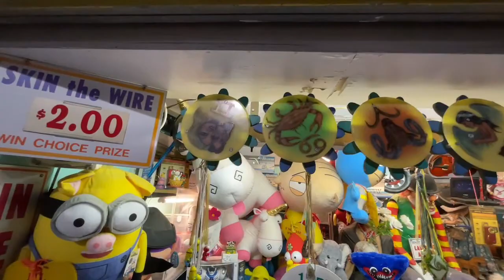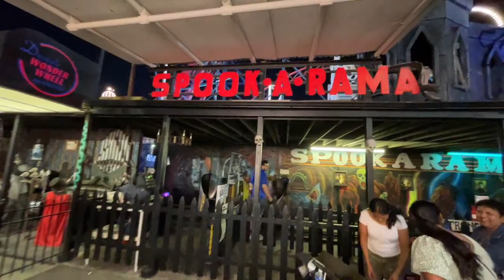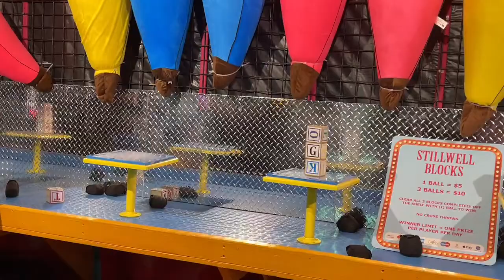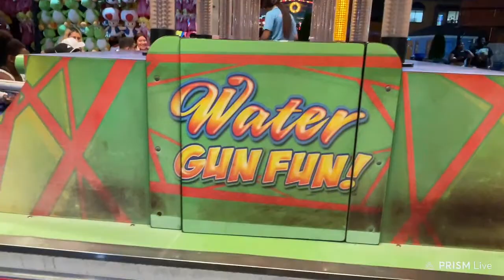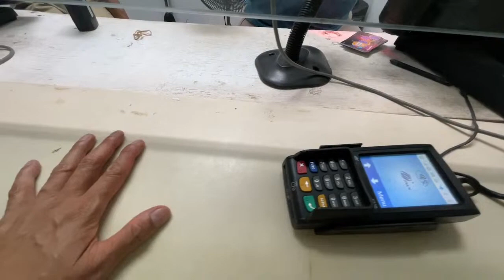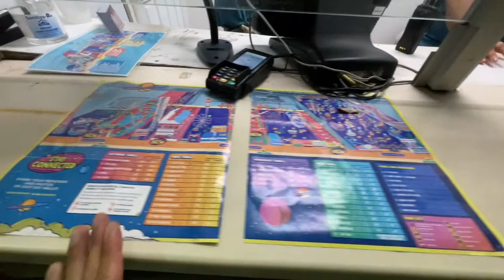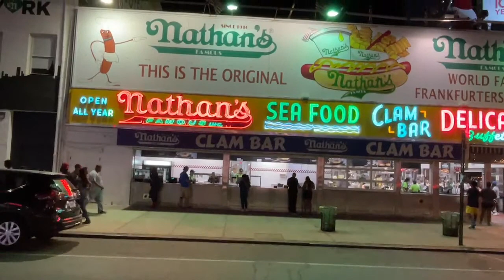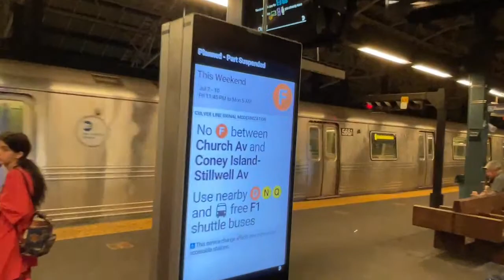Coney Island Friday Night Fireworks! - Luna Park Brooklyn, New York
SSO SuperFriends!

Friday Night Fireworks!
Join us every Friday night from June 23rd until August 25th for a spectacular show that lights up the Coney Island skyline. Looking for the best seat in the house? Step in side the main area of Luna Park & the sky light up above the rides!

Please sit back and enjoy the show. If this is your first time to my channel, please subscribe if you wanna see or watch my fun and exciting live feed from Times Square  and other parts of NYC if you like.

See you on my next video or live stream.

Salamat,

SuperFriend Fernando

Earthcam
Google
Walking tour
4k Walking NYC tour